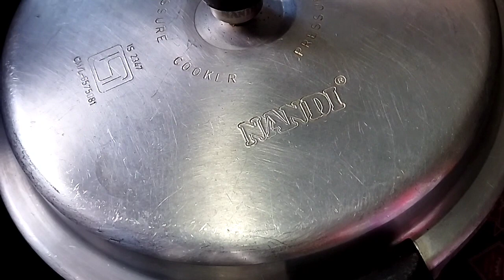How to make simple Coriander rice bath/ಒಮ್ಮೆ ಈ ರೀತಿ ಕೊತ್ತಂಬರಿ ಸೊಪ್ಪು ಬಾತ್ ಮಾಡಿ ತುಂಬಾ ರುಚಿ ಇರುತ್ತೆ